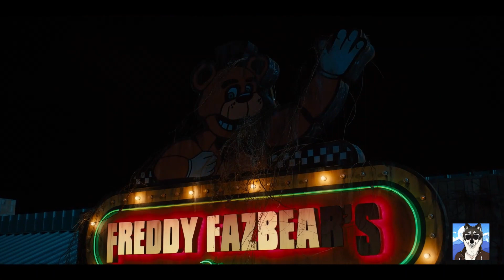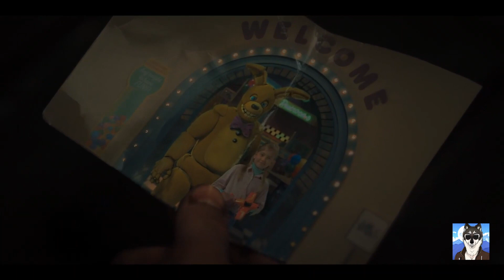How to Beat THE ANIMATRONICS from Five Nights at Freddy's (Film)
In this FNAF movie I will be providing a film summary of the 2023 Five Nights at Freddys which follows Mike Schmidt as the new security guard at Freddy Fazbear's Pizzeria. We will also be going over how to beat the animatronics which includes Yellow Rabbit, Foxy, Chica, Bonnie and Freddy.

Music from Uppbeat: No Pain No Gain by Qube